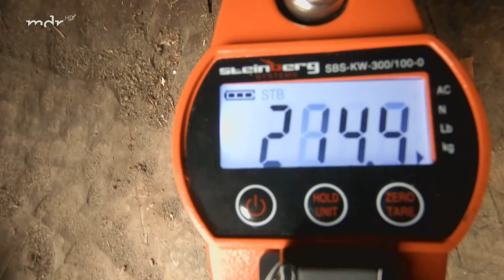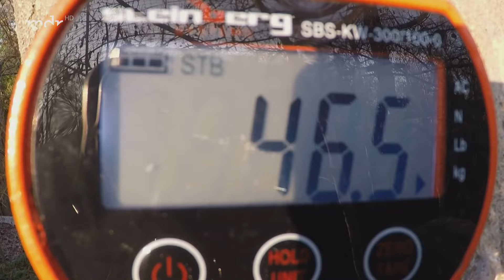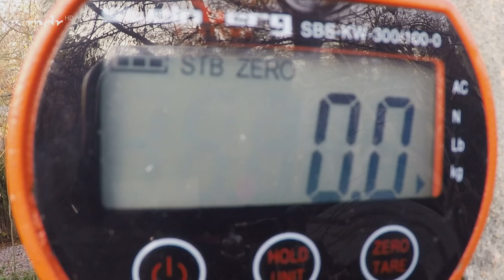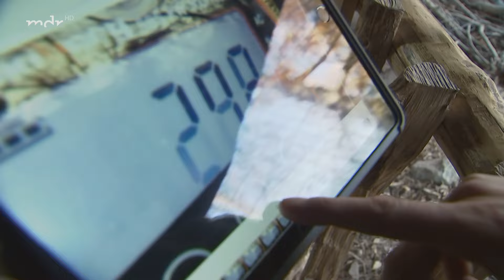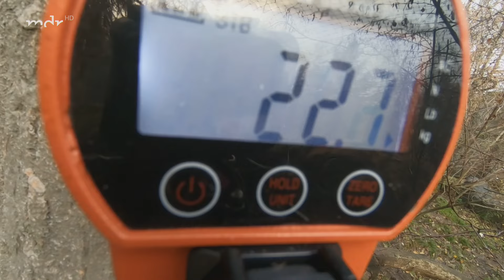Kraftprotz Xembalo? (Folge 854) | Elefant, Tiger & Co. | MDR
Löwen-Nachwuchs in Sicht:
Im Löwenhaus gibt es eine frohe Kunde: Kigali ist wieder tragend. Wenn alles gut verläuft, könnte es bereits zum Weihnachtsfest Löwenjunge im Zoo geben. Nachdem die erste Geburt von Kigali erfolglos verlief, ist die Vorfreude auf Zooseiten gedämpft, die Hoffnung aber groß. Möglichst wenig stören und viel vertrauter Umgang – mehr kann auch Tierpfleger Jörg Gräser für seine Lieblingskatze derzeit nicht tun. Ab jetzt heißt es nur noch „Daumen drücken“!

Kraftaufgabe für Leopard Xembalo:
Nachdem Tierpfleger Dennis Hochgreve die Zugkräfte von Löwin Kigali vor einigen Wochen deutlich unterschätzt hatte, will er nun wissen, wie es um die Einsatzbereitschaft von Amurleopard Xembalo steht. Xembalo soll ein an einem Baum hängendes Fleischstück „erbeuten“ und anhand einer Waage zeigen, wie viele Kilogramm an Zugkraft er dafür benötigt. Leoparden gelten – im Gegensatz zu Löwen und Tigern – als „Leichtgewichte“ unter den Raubkatzen. Aber auch als hervorragende Kletterer. Wird Dennis` Versuch gelingen? Wie wird Xembalos Ringen um die Beute ausgehen?

Ozelotnachwuchs beim Kinderarzt:
Tierärztin Anja Lange-Garbotz begibt sich mit den Tierpflegern Mike Ripka und Michael Ernst auf eine heikle Mission. Ozelot-Weibchen Daphne hat am 06. November ein Jungtier zur Welt gebracht. Um die sensible Katze bei der Aufzucht nicht allzu sehr zu stören, erfolgt die vorgeschriebene Jungtierprophylaxe erst vier Wochen nach der Geburt. Für Tierärztin und Pfleger bedeutet das jetzt: Mutter Daphne absperren, das Jungtier im Dickicht des Geheges aufspüren, wiegen, Transponder setzen, entwurmen, impfen, Geschlecht bestimmen, Jungtier zurücksetzen, Mutter dazu lassen – und das alles möglichst in einer Zeit unter 10 Minuten. Wird das mobile Einsatzkommando diese hochgesteckten Ziele erreichen?

Erstausstrahlung von Elefant, Tiger und Co Folge 854 am 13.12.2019

0:00 Intro
0:19 Kraftprobe für Leopard Xembalo
2:33 Erfreuliche Neuigkeiten von Kigali
5:01 Xembalo macht es sich einfach
6:53 Schwangerschaftsgymnastik
9:04 Jungtierprophylaxe beim Ozelot
11:03 Versuch Nummer 2 für Xembalo
14:06 Kranker Tapirbulle
16:36 Geschlecht des Ozelotnachwuchs
19:18 Gewichtsvergleich
21:24 Keine Lust auf Medizin
23:38 Große Reise für Plumplori Benz
24:08 Abspann

▬ Social Media ▬▬▬▬▬▬▬▬▬▬▬▬▬▬▬